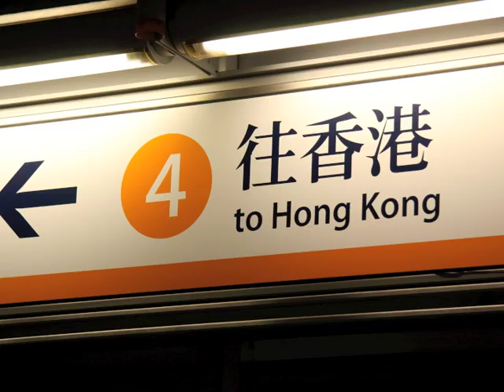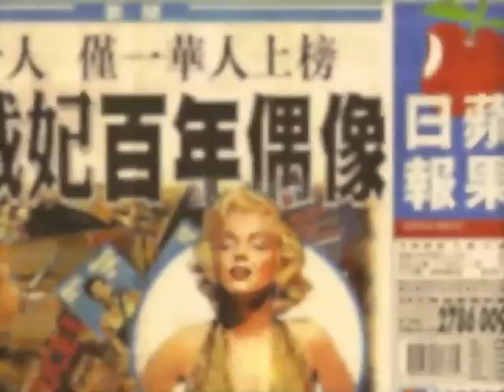歐陽靖 Mc Jin - 1997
歐陽靖 McJin My Favorite Artist Cool !!
This Video Is Create From My Photo And Video During My Holiday @ HongKong.